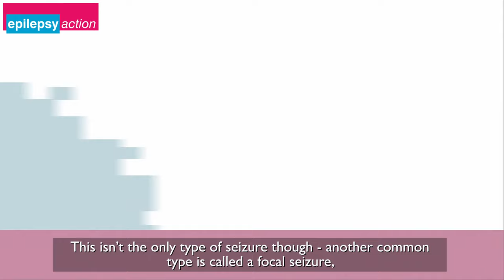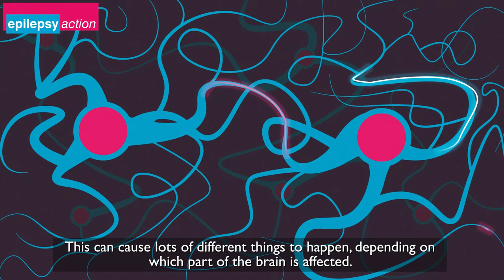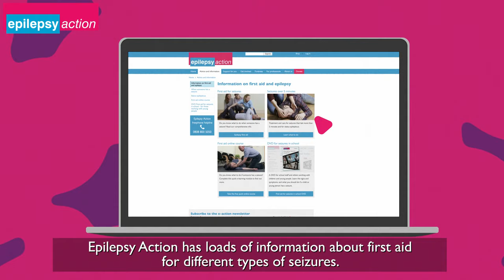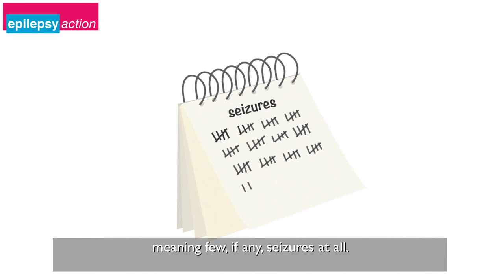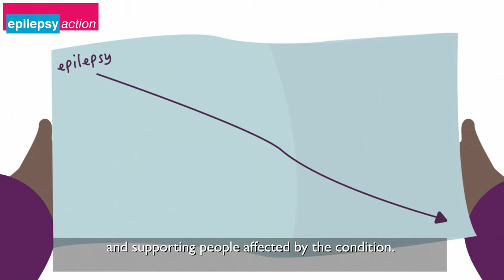What is epilepsy?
A quick, easy-to-understand video explaining what epilepsy is and how it can affect people.